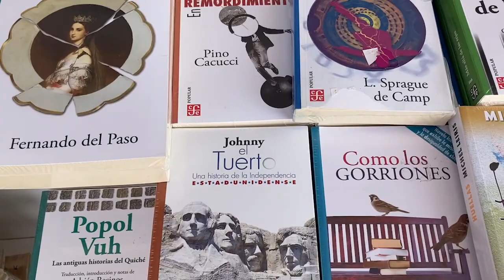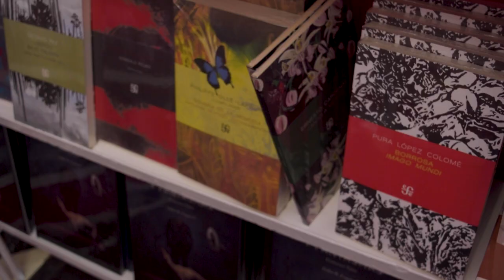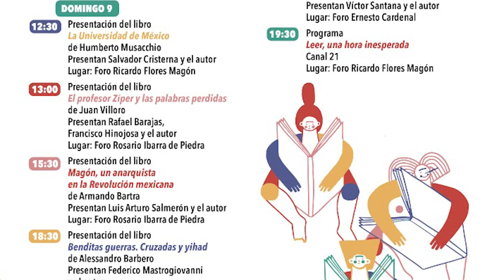Los Cuentos completos de Leonora Carrington en la FILZócalo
Antonio Hernández nos da las mejores recomendaciones literarias desde nuestro stand en la FILZócalo